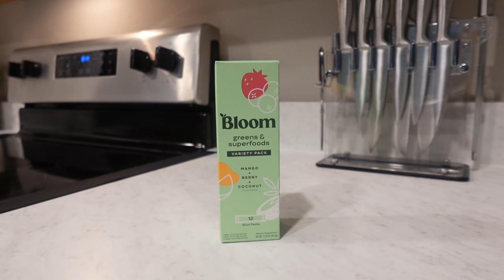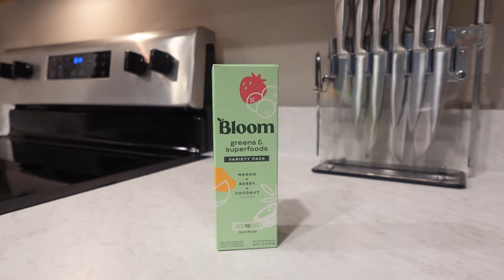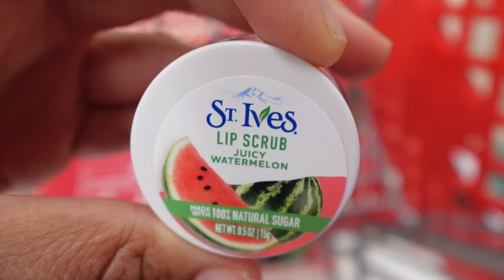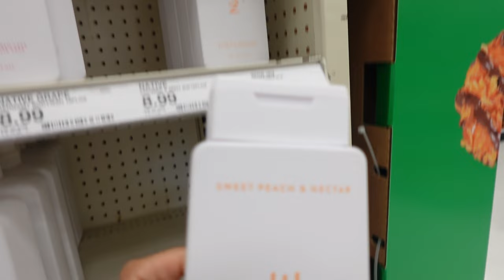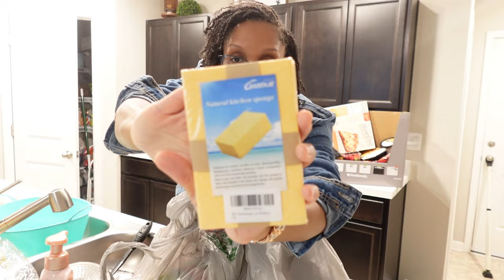DAY IN MY LIFE WHILE KIDS IN SCHOOL | PRODUCTIVE DAY VLOG | NEW CLEANING PRODUCTS | V-DAY SHOPPING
Hello everyone! I'm Metria Nikole and thank you for stopping by.

First off, HAPPY VALENTINE'S DAY!!!

In today's video I'm taking you along on how I stay productive when my daughter's are at school. Instead of staying in the bed and getting behind on my to do list, I forced myself to get my life together. LOL!  I had a handful of errands to run and shopped for Valentine's Day gifts. Also, I picked up some new cleaning products for some upcoming ASMR videos. I hope you enjoy! 💞

God bless,

Metria Nikole

Verse of the week:

18 Then the Lord God said, “It is not good that the man should be alone; I will make him a helper fit for him.”

Chapters:
00:00 Intro
01:02 Morning Routine
03:55 Bloom Greens & Superfoods
5:38 Home Workout
7:36 Home Depot Run
8:16 Target Run
9:42 Back Home
10:31 Valentine's Day Gifts
12:32 Aldi Chicken Noodle Soup Hack
13:36 New Cleaning Products Haul

Music from Uppbeat (free for Creators!)